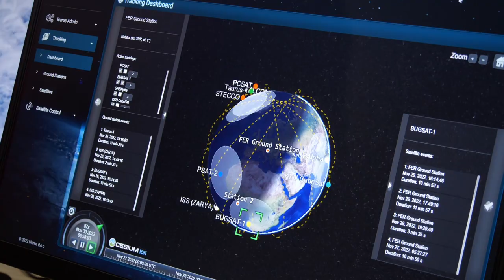Dan otvorenih vrata FER-a, 26. 11. 2022. (official video)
Posebna zahvala Videosekciji KSET-a!